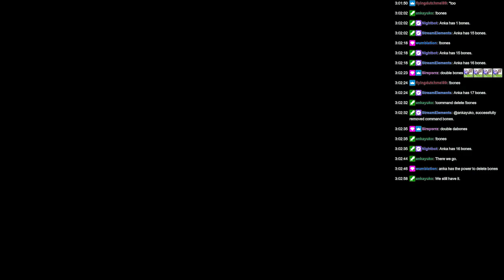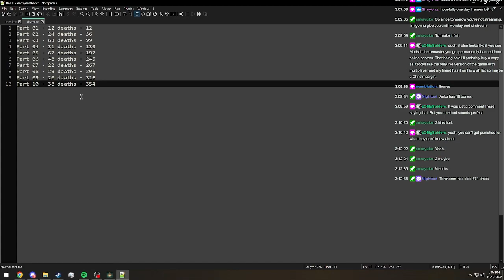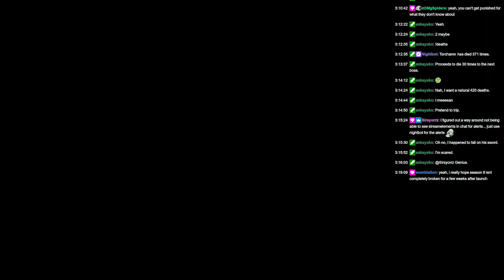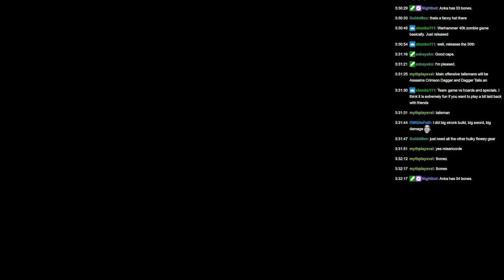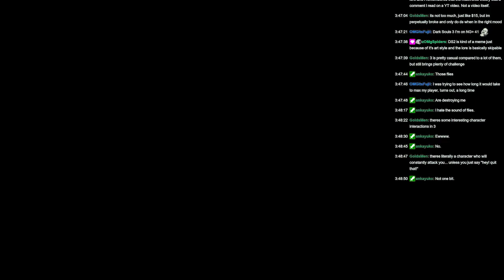Elden Ring Randomizer Part 12